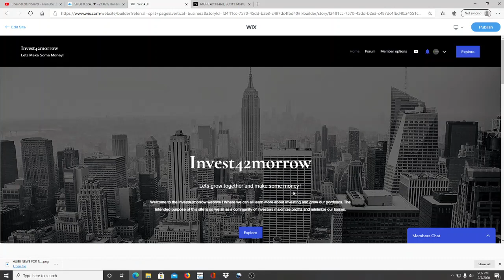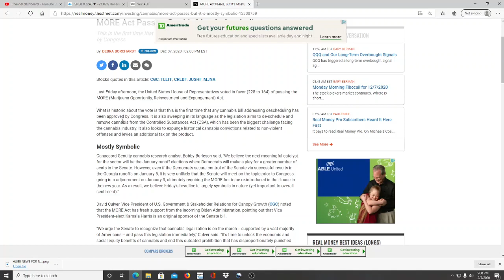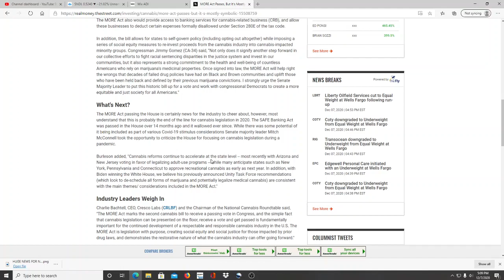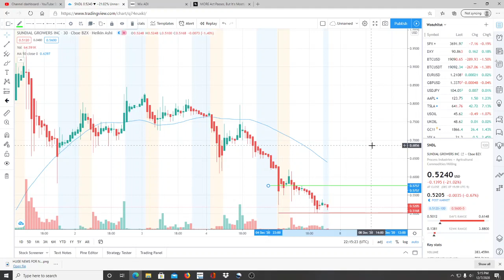SUNDIAL GROWERS INC SNDL STOCK CHART ANALYSIS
SUNDIAL GROWERS INC SNDL STOCK CHART ANALYSIS. SUNDIAL GROWERS INC SNDL STOCK CHART ANALYSIS. SUNDIAL GROWERS INC SNDL STOCK CHART ANALYSIS.

LAUNCH OF MY WEBSITE GOING LIVE TODAY JOIN THE MEMBERS COMMUNITY